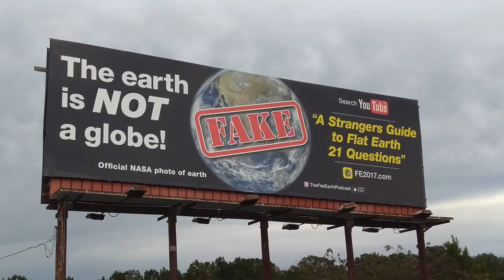The Flat Earth Conference billboard - Raleigh North Carolina - DITRH Mirror ✅